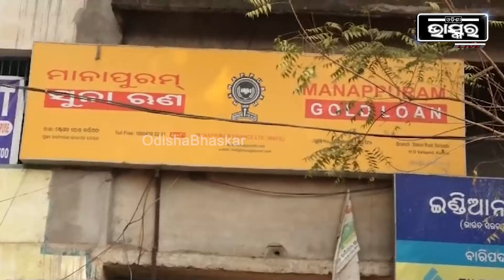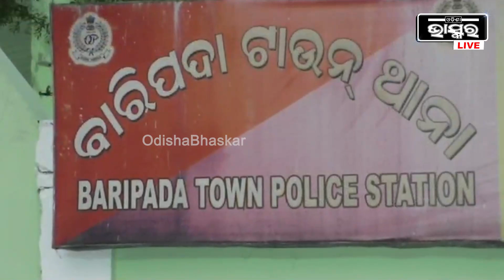ଦିନ ଦ୍ୱିପ୍ରହରରେ ପଶି ନେଉଥିଲେ, ପୋଲିସ ସାଇରନ୍ ଶୁଣି ଯିଏ ଯୁଆଡେ ପାରିଲେ ଦୌଡିଲେ